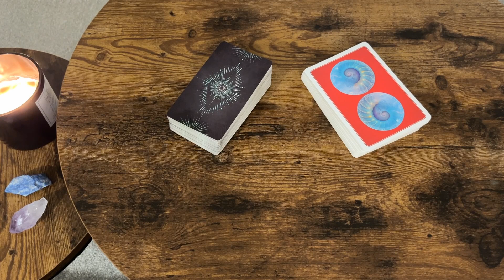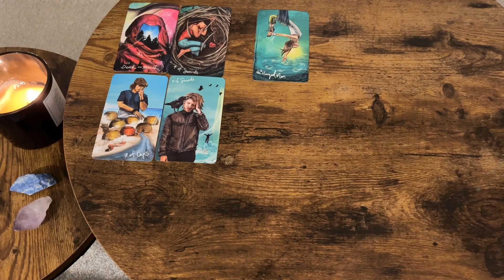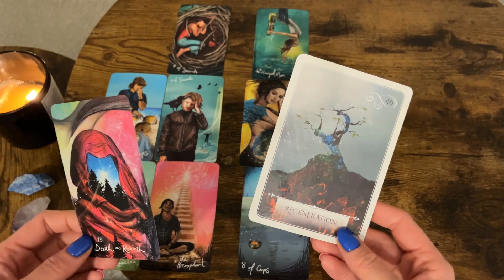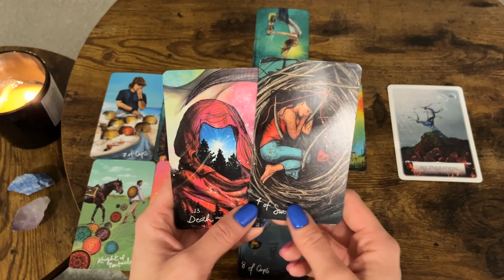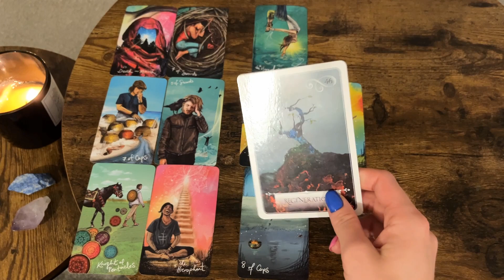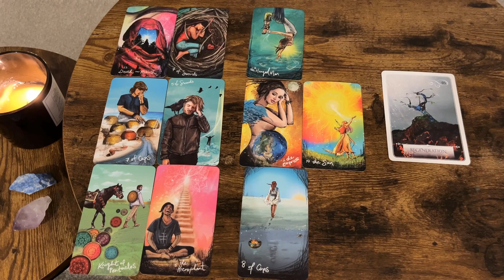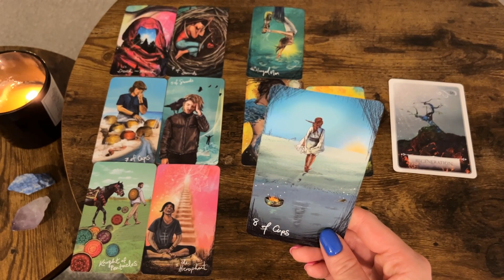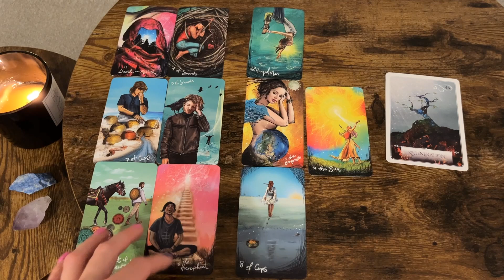Skorpion ♏️ Maj 2024 ✨ Odrodzenie przez odpuszczenie ✨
♏️ Witam serdecznie wszystkie zodiakalne Skorpiony na waszym czytaniu z kart tarota na Maj 2024 składającym się z dwóch rozkładów na sferę miłosną: dla singli i wszystkich tych, którzy są w relacji oraz na sferę zawodową.
Dodatkowo mam dla Ciebie również kartę Wyroczni 😊 .

Pamiętaj, że jest to czytanie ogólne zawierajace energię wszystkich zebranych tu osób, a więc nie zapominaj o zachowaniu zdrowego dystansu.
Wynieś z tego czytania to co czujesz, ze rezonuje z Twoją sytuacją, karty potraktuj jako wskazówki, czy ostrzeżenia 😉 .

Dziękuje za każdy like, komentarz i subskrypcje.
Motywuje mnie to do dalszego działania 🫶

Zapraszam również w moja dalsza przestrzeń 🫶